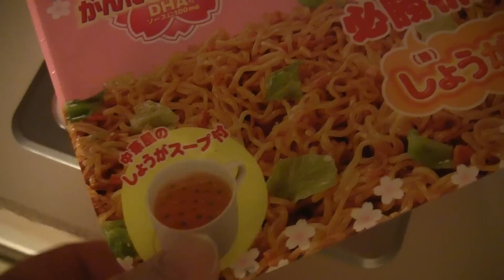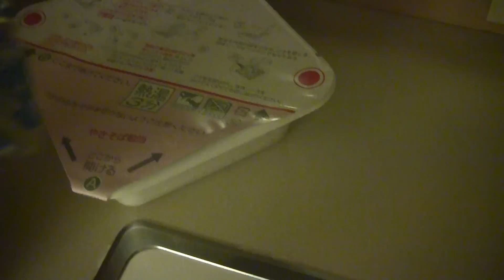マルちゃん がんばれ！受験生 やきそば勉当で必勝祈願！しょうが焼味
必勝祈願！の焼きそばです。　しょうが味と残り湯で作ることが出来るスープが付属しています。　スープを楽しむには別途カップが必要です